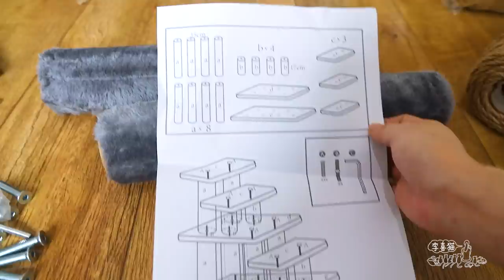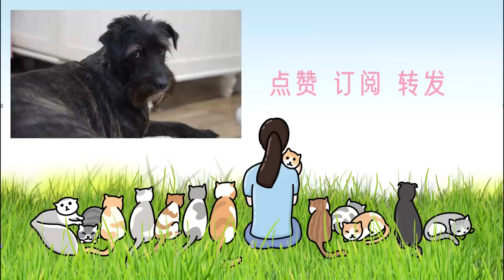那麼問題來了，安好一個貓爬架需要幾隻貓？｜李喜猫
安裝爬架現場喵星人組團全程搗亂，結果鏟屎官氣到罷工：你們自己裝吧｜李喜猫